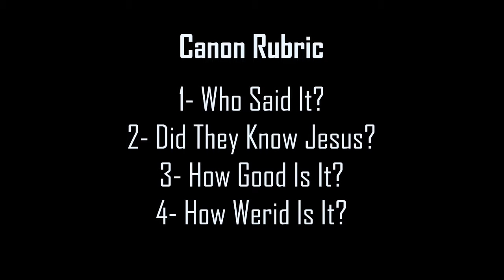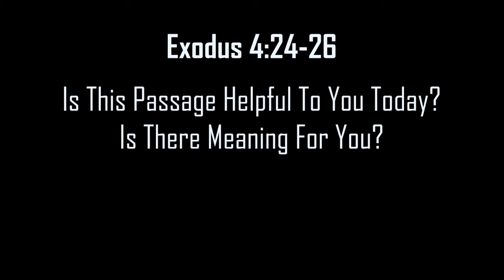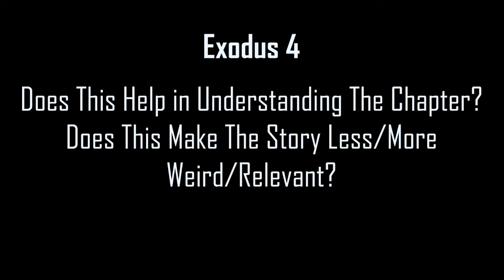Animate Session 1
Join the session in the comment section!